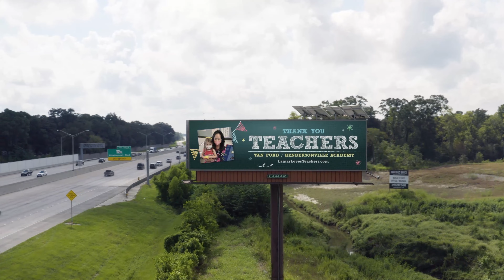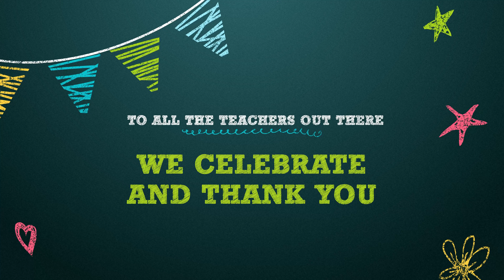2021 LamarLovesTeachers Campaign Recap | Lamar Advertising Company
Lamar recognized more than 3,700 teachers on our digital billboards across the country for TeacherAppreciationWeek!